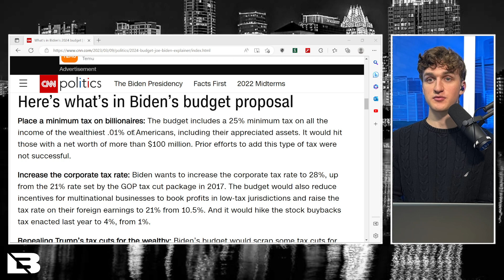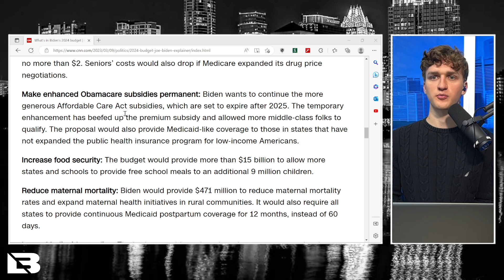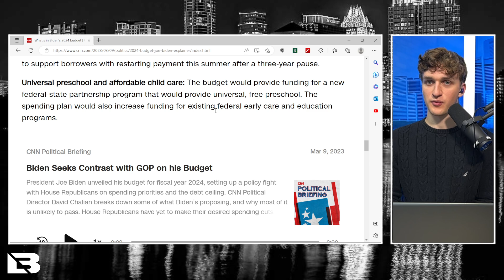This is Going to Trigger Conservatives!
Luke walks through President Biden's fiscal year 2024 budget proposal that was recently released.